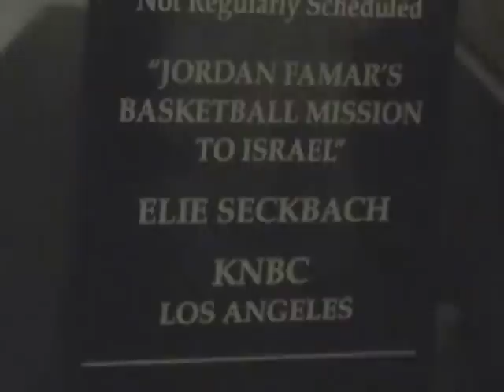Who Shot Mamba